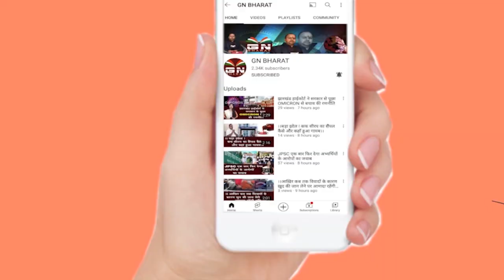राजा डेरा गांव पहुंची स्वास्थ्य विभाग चैनपुर की टीम, 15 लोगों का हुआ टीकाकरण...